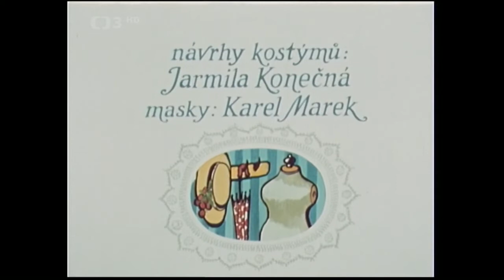Láska malovaná ✱ Malý filmový muzikál o dívce, která si přeje vše, co vidí (1974)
☞Malý filmový muzikál o dívce, která si přeje vše, co vidí (1974). Hrají a zpívají: J. Hrzán, Petra Černocká a W. Matuška. Scénář J. Melíšek. Kamera J. Macháně. Režie Z. Sirový

Jsou prý ženy, které si přejí vše, co vidí. Přesně tak se projevuje i ženská postava v malém muzikálu Láska malovaná, natočeném v roce 1974 režisérem Zdeňkem Sirovým.